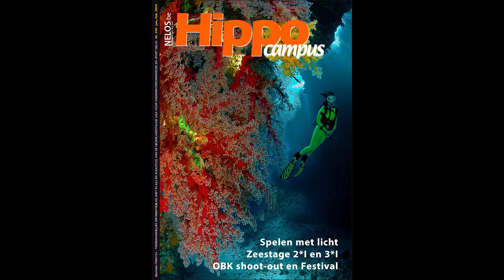OBK 2022 - Prijs Hippocampus - Beste coverfoto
Uit 20 genomineerde foto's werd de 'Beste coverfoto' van het OBK 2022 geselecteerd door het redactieteam van het magazine Hippocampus.